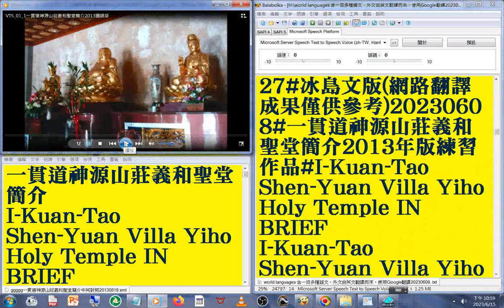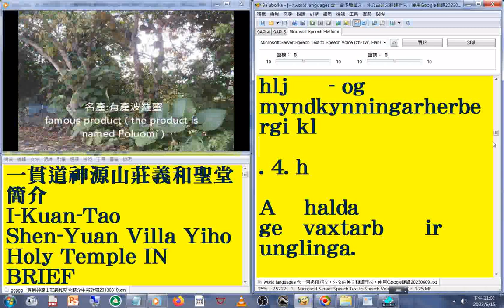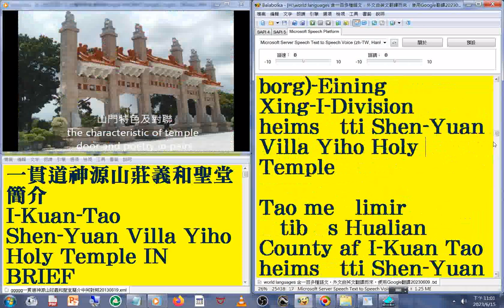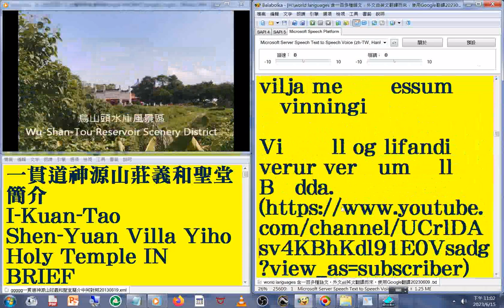27 冰島文版#國語 發音#中英對照 字幕#world languages 含一百多種語文，外文由英文翻譯而來，使用Google翻譯20230613#一貫道神源山莊義和聖堂簡介2013年版練習作品#I